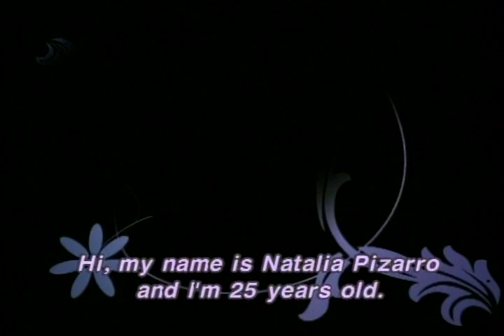Zona Rosa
Esta es la historia de cuatro amigas, sus sueños y locuras, sus tristezas y alegrías, sus aventuras y temores. Natalia, Victoria, Sara y Angélica están a punto de graduarse, cada una de ellas de una profesión distinta, y es ahora cuando la vida les abre mil puertas y cuando afloran todos sus miedos. El universo es un terreno inexplorado y ellas estarán dispuestas a recorrerlo palmo a palmo.

Mientras que Victoria vive con sus padres, las otras tres amigas comparten una enorme casona que quedó bajo el cuidado de Natalia luego que sus progenitores se fueron del país. Natalia es estudiante de Alta Cocina y la líder de este especial cuarteto. Victoria fue su amiga desde el colegio y estudió Arquitectura, Sara llegó a la puerta de la casona cuando se trasladó de su pueblo a la ciudad para estudiar Derecho y estaba buscando una habitación para alquilar. Angélica también llegó a la casa de Natalia buscando un lugar dónde vivir. En sus primeros meses en la Facultad de Comunicación se le dificultó mucho el transporte ya que vivía con su madre y hermana en un distante y humilde barrio de la ciudad. La búsqueda de un lugar cercano a la "U" la llevó a tocar las puertas de la casona.